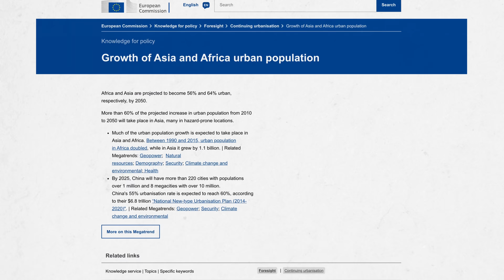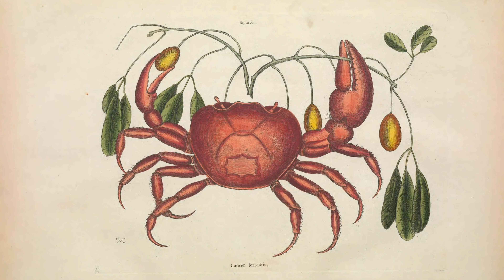Problem, o którym nikt nie mówi: brakuje nam piasku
Na świecie zaczyna brakować piasku i żwiru, a ich nadmierne wydobycie niesie ze sobą sporo nieoczekiwanych skutków ubocznych - i dla ludzi, i dla środowiska. O co chodzi i dlaczego to ważny temat? Chodźcie!

3. Artykuł w New Yorker
4. Książka Vince'a Beisera o piasku